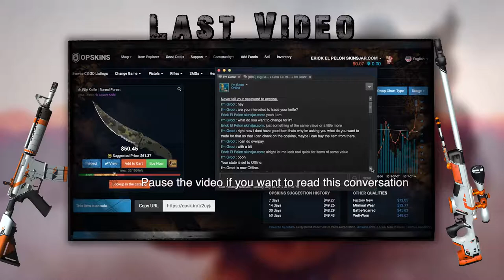CRAZY AWP ACE | CS:GO Edit [Match highlight]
got an Awp ace against a bunch of gold novas and silver elites :(
looked cool so thought i would share it with you guys ;)

♫ Want To Help Improve the channel then be sure to leave feedback in the comments